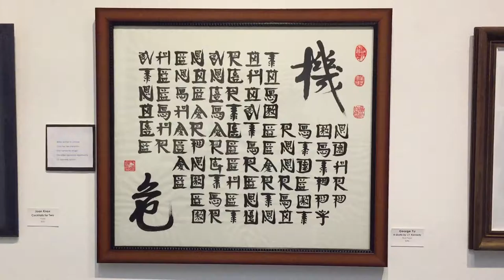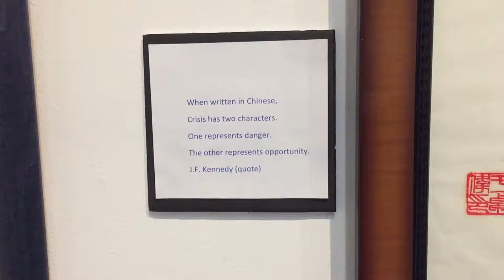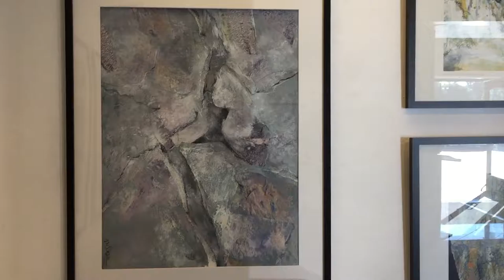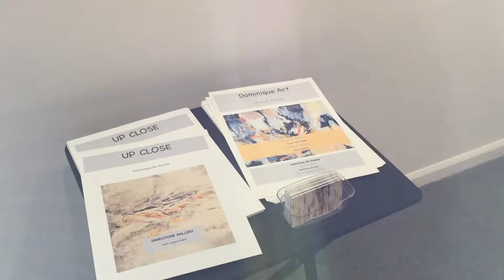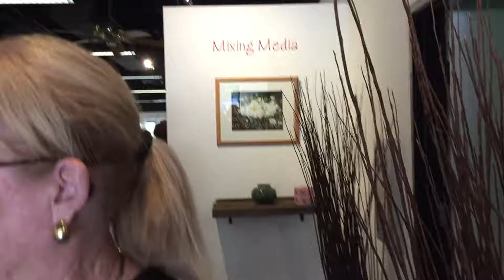Mixed Media Artwork 2016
Saturday, July 9, 2016, from 5pm to 7pm, at Showcase Gallery, in Santa Ana, CA. The art theme for this art reception is Mixing Media, and I notice a lot of abstract artwork on display.
Featured Artist: Dominique McKenzie
Special Guest Artist: Maureen Nolen
Visiting Artist: Janet Bludau
But other artists also displayed their work, which includes George Yu, Maureen MacDonald, Bill Fisher, Sue Cong, Susan Cole, Veronica L. Kortz, Jim Van Eimeren, Nancy Villere, Kathy Worden, Laura Rice Robinson, Vartan Ohanian, Dodie Sy, Shari Mildon, Donna McFarland, and Kim Lac.

There was a raffle, and artist Mung Deo won a prize.